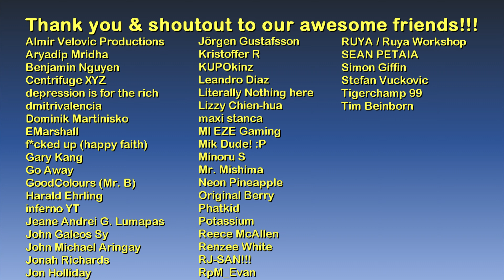Buckingham Palace at Night (exterior) | Watch Dogs: Legion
1.) String Quartet In F Major No 1 Op 59 Razumovsky Allegro - Traditional
2.) String Quartet No. 2 In D Major, K. 155: I. Allegro - Traditional
3.) String Quartet No 5 In F Major K 158 Allegro - Traditional
4.) Le Lardon - Traditional
5.) Bourrée - Traditional

Main computer used:
Model: GX502LXS-HF053TS
Processor: Intel Core i7-10875H
Graphics card: GeForce RTX 2080 Super Max-Q 8GB
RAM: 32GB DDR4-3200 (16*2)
Storage 1: 1TB Western Digital WDC PC SN730 M.2 NVMe PCIe 3.0 SSD
Storage 2: 250GB Samsung 970 EVO Plus M.2 NVMe PCIe 3.0 SSD

Other hardware:
Headset: ROG Delta
Mouse 1: ROG Gladius II (wired)
Mouse 2: Logitech M170 (wireless)
Extra keyboard: Logitech MK320 (I need num keypad lol)
Controller 1: Logitech Extreme 3D Pro joystick
Controller 2: Microsoft XBox 360 Controller

Software:
OS: Windows 10 Home
Recording: NVIDIA ShadowPlay via GeForce Experience
Editing: Vegas Movie Studio (legitimate purchase)
Internet: FTTH 100Mbps

Info about Buckingham Palace:

Buckingham Palace is the London residence and administrative headquarters of the monarch of the United Kingdom. Located in the City of Westminster, the palace is often at the centre of state occasions and royal hospitality. It has been a focal point for the British people at times of national rejoicing and mourning.

Originally known as Buckingham House, the building at the core of today's palace was a large townhouse built for the Duke of Buckingham in 1703 on a site that had been in private ownership for at least 150 years. It was acquired by King George III in 1761 as a private residence for Queen Charlotte and became known as The Queen's House. During the 19th century it was enlarged, principally by architects John Nash and Edward Blore, who constructed three wings around a central courtyard. Buckingham Palace became the London residence of the British monarch on the accession of Queen Victoria in 1837.

The last major structural additions were made in the late 19th and early 20th centuries, including the East Front, which contains the well-known balcony on which the British royal family traditionally congregates to greet crowds.

The palace has 775 rooms, and the garden is the largest private garden in London. The state rooms, used for official and state entertaining, are open to the public each year for most of August and September and on some days in winter and spring.

It is set within a fictionalised representation of a futuristic, dystopian London in the 2030s where the people are being oppressed by an all-seeing surveillance state, private militaries control the streets, and a powerful crime syndicate is preying on the vulnerable. The game's story follows on the hacker syndicate DedSec as they seek to clear their names after being framed for a series of terrorist bombings.

DedSec also attempts to liberate London's citizens from the control of Albion, an oppressive private military company which turned the city into a surveillance state following the bombings.